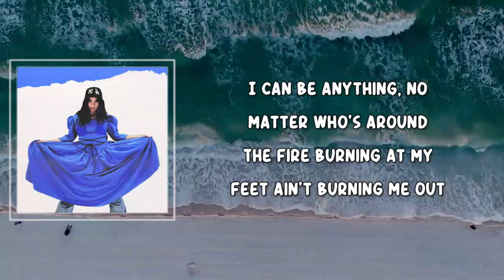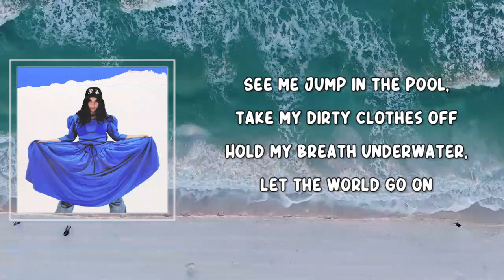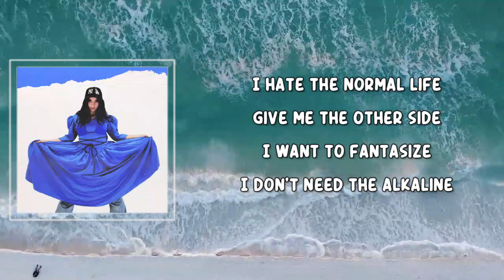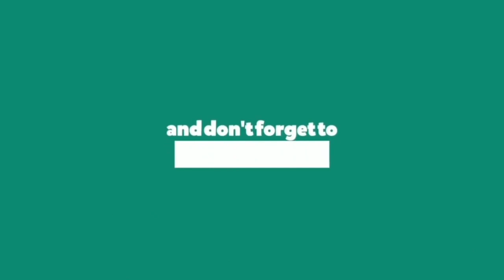THE BLOSSOM - SHAPESHIFTER Lyrics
SHAPESHIFTER by THE BLOSSOM
Album: 97 BLOSSOM

SHAPESHIFTER Lyrics:

 The Blossom
LyricsListenArtists
I can be anything, no matter who's around
The fire burning at my feet ain't burning me out
I can be they, I can be so gay
I can be anywhere any kind of way
I hate the normal life
Give me the other side
I want to fantasize
I don't need the alkaline
Shapeshifter, anything I choose
Change figures just to get through
Shattered ceilings, everything I do
I'll cut my teeth like fruity loop jewels
Big dog, big dog, big bark
Who's here? I'm here
Good job, go me
Yeah, I can be anything
See me jump in the pool, take my dirty clothes off
Hold my breath underwater, let the world go on
Steal a car in my dreams and drive around my bedroom
Waking up feeling blue, I might be just like you
Shattered ceilings, anything I do

SHAPESHIFTER
SHAPESHIFTER THE BLOSSOM
THE BLOSSOM SHAPESHIFTER
SHAPESHIFTER Lyrics
SHAPESHIFTER Lyrics THE BLOSSOM
SHAPESHIFTER to THE BLOSSOM
THE BLOSSOM to SHAPESHIFTER
THE BLOSSOM Songs
THE BLOSSOM New Song
Lyrics to SHAPESHIFTER